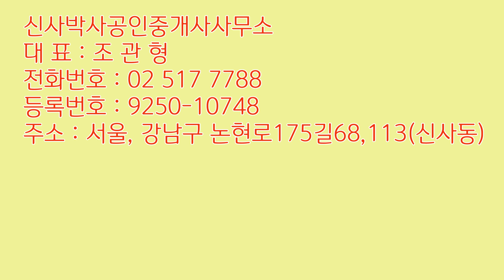[잠원동빌딩, 신사역빌딩]잠원동 꼬마 빌딩, 신사역인근 꼬마빌딩,잠원동 소형빌딩 사옥, 신사역인근 소형빌딩 사옥 추천 건물, 신사역도보 약 5~6분 소요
[신사역인근 도보 약 5~6분 소요 거리]잠원동 소형 빌딩 사옥 추천 건물 삼거리 코너, 잠원동언덕방음형 공용 주차장,미래가치가 가장 좋은 여건인 건물 임